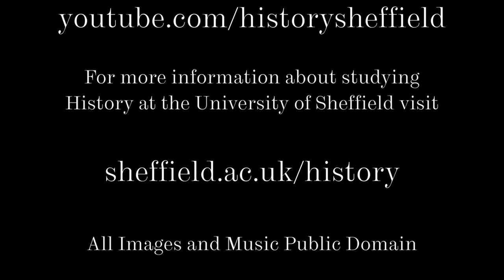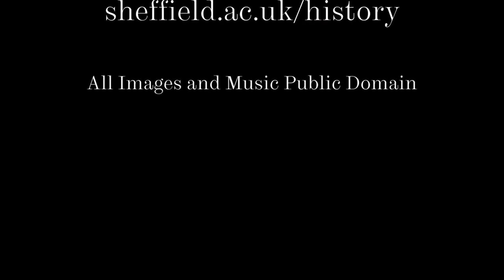Caoimhe Nic Dháibhéid - In This Place in History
The challenges of telling stories about the history of cities. A panel discussion at The University of Sheffield.

Caoimhe Nic Dháibhéid is a lecturer in Modern History at The University of Sheffield where she specialises in Irish and British history, political violence, and the history of terrorism.